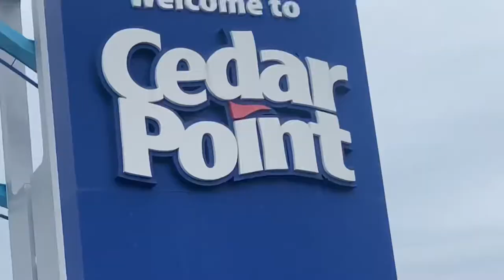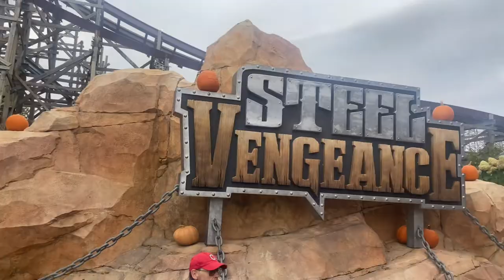GSM Barberton High School Cedar Point Retreat Promo Video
October 29th! by October 14th!

Registration $70!